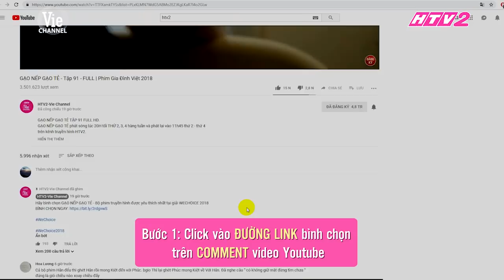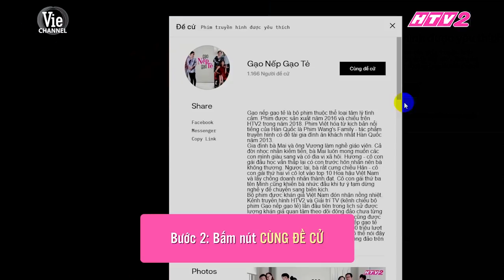Ân nhân giúp đỡ Hân hốt hoảng với câu chuyện ứng tiền lương | GẠO NẾP GẠO TẺ - Tập 93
GẠO NẾP GẠO TẺ phát sóng lúc 20H tối THỨ 2, 3, 4 hàng tuần và phát lại vào 11h45 thứ 2 - thứ 4 trên kênh truyền hình HTV2-Vie Channel.